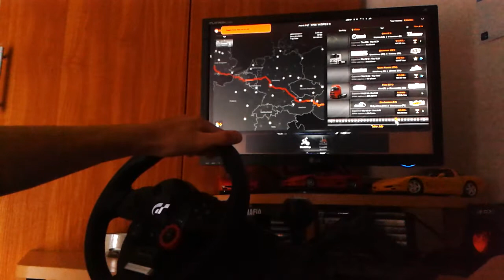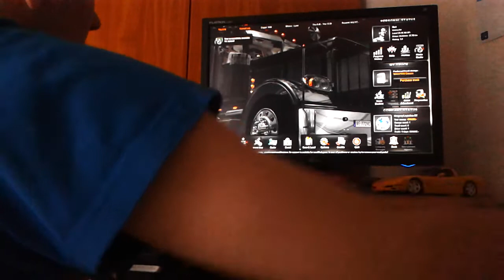Euro Truck Simulator 2 gameplay with Logitech Driving Force GT (HUN)(HD)